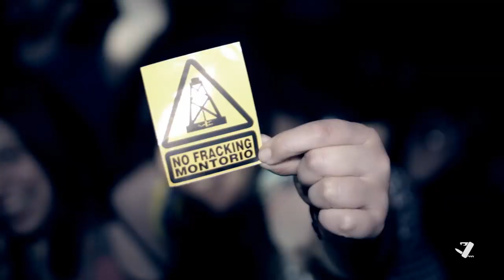Grotèsque Club II Aniversario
Grotèsque Club II Aniversario (18/5/2013) @Sala Hangar

Line Up:
NINJA KORE (Monster Planet - Portugal)
GROTÈSQUE (Burgos)
SPACE ELEPHANTS (Valencia)
SR. SARDINA (Madrid)

Realización: La Navaja Suiza
Imagen: Diego Villaverde Glz de Heredia y Julio César Cordero
Edición: Diego Villaverde Glz de Heredia